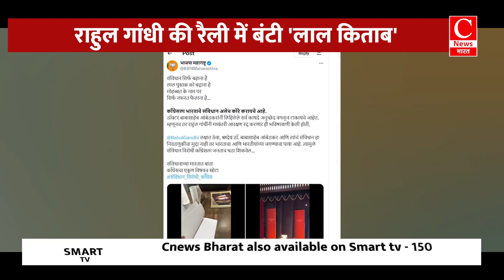राहुल गांधी की रैली में बंटी 'लाल किताब', बीजेपी ने खोल दी पोल|| Cnews Bharat